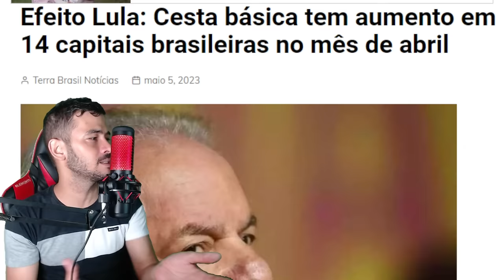URGENTE! RECEPÇÃO CALOROSA DE LULA NA EUROPA ! STF TOMOU O PODER?